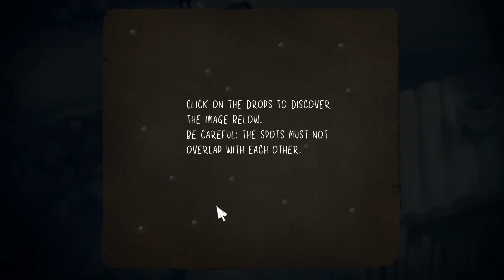Children of Silentown: Prologue and Demo Minigames Gameplay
By Elf Games and Luna2 Studio.
Children of Silentown es un juego de aventuras que cuenta la historia de Lucy, una joven que crece en una aldea en lo profundo de un bosque habitado por monstruos. Las personas que desaparecen no son nada infrecuentes en el pueblo, pero esta vez, Lucy tiene la edad suficiente para investigar por su cuenta.